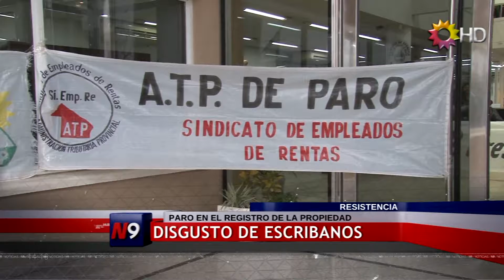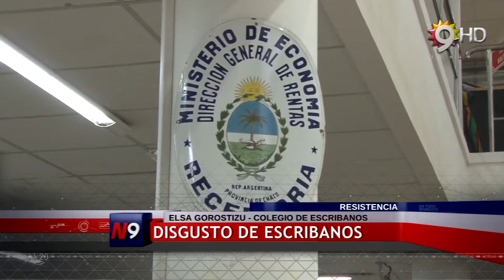CANAL 9, CHACO - DISGUSTO DE ESCRIBANOS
Paro en el registro de la propiedad: En conferencia de prensa brindada este lunes, la vicepresidenta del Colegio de Escribanos Elsa Gorostizu denunció que hace 6 semanas "nuestra libertad y nuestro derecho a trabajar ha sido afectada por los continuos paros que tienen lugar en el registro de la propiedad de la provincia del Chaco, a lo que se sumó ATP". Exigen una respuesta urgente.